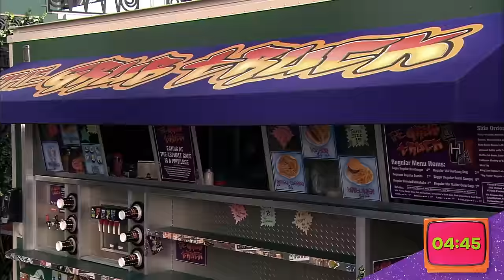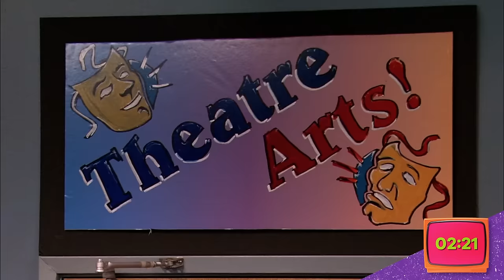Sikowitz Challenges Victorious Crew To NOT Use Their Phones | Full Episode in 5 Minutes | NickRewind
Sikowitz has promised his students at Hollywood Arts all A's if they can go a week without their phones... but Tori, Cat, Jade, Beck, Robbie, and André might not even be able to make it a day... Relive the nostalgia with the full Victorious episode, "Cell Block", cut down to 5 minutes!